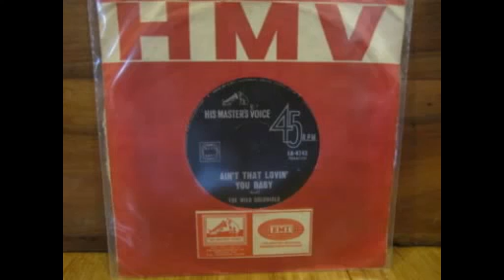Wild Colonials - Roses Are Red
Wild Colonials - Ain't That Lovin' You Baby / Roses Are Red - 7'' - 1965